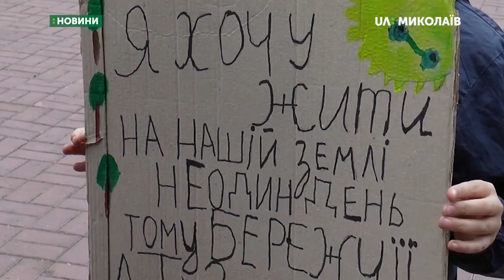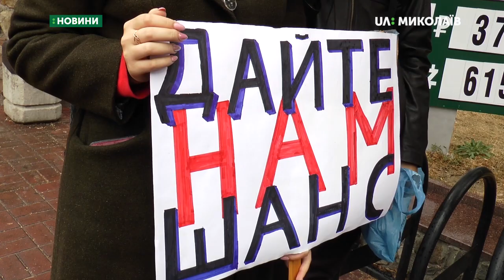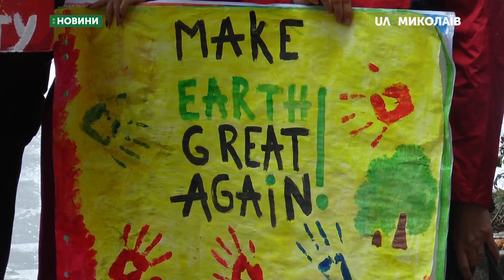У Миколаєві відбувся "Кліматичний марш"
Із парасольками, плакатами та вигукуючи гасла пройшли вулицею Соборною учасники Кліматичного маршу.  Організували захід члени Миколаївської ініціативної групи "Місто сонця". До маршу долучились студенти університетів, коледжів та пересічні миколаївці.